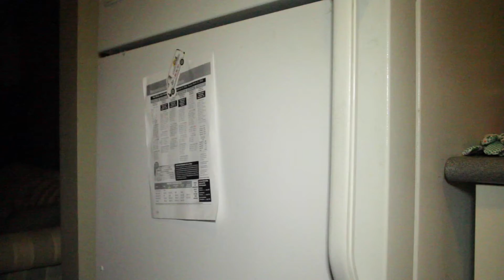Eggs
Director: Tim. H and Tim. A
Director of Photography: Tim. H
Actor: Tim. A
Editor: Tim. A

A small short shot and edited in one night.